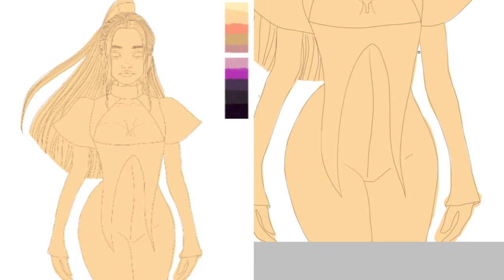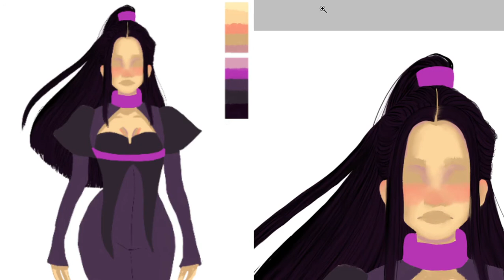SPEED PAINTING - MIYAKO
Another one for the HUEVEMBER serie of female characters, this time MIYAKO which means'night' in Japanese representing violet.

SUPPORT ME SO I CAN CREATE MORE!